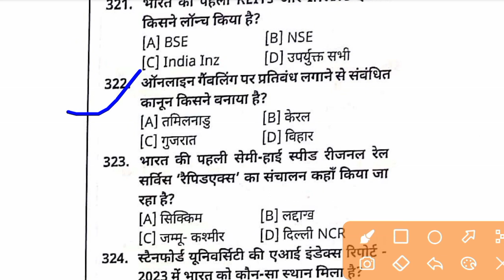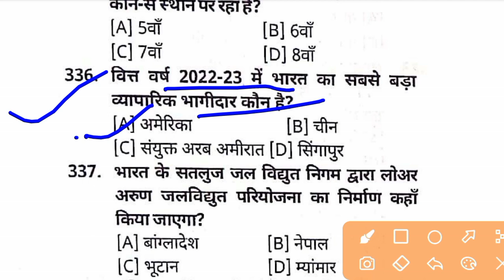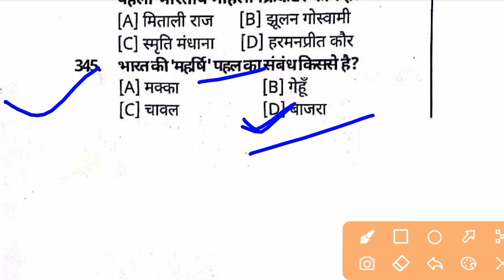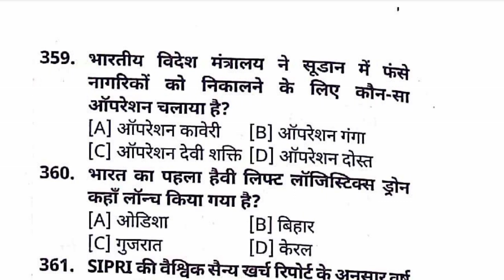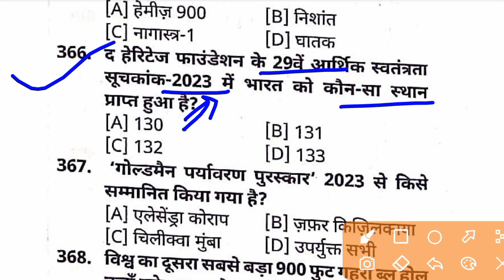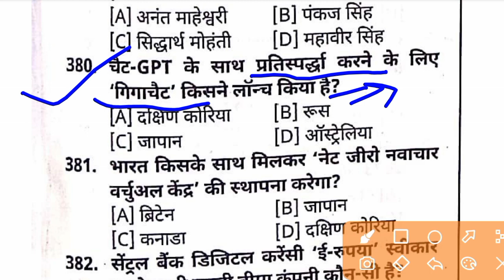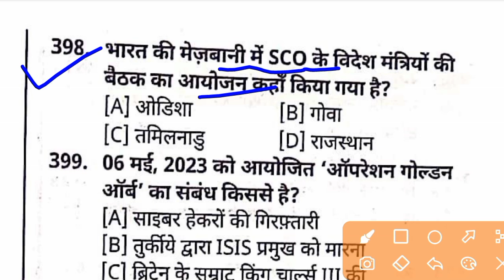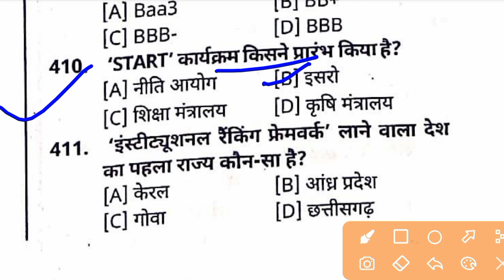BPSC Teacher 2023 | संपूर्ण GS | GK BPSC TEACHER EXAM 2023 |Current Affairs May 2023 Revision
current affairs 2023 | January to june 2023 Current Affairs January to june 2023 Revision

1-5 june 2023 current Affairs Revision part -1 link

5-10 june 2023 current Affairs Revision part 2 link

10-15 june 2023 current Affairs Revision part 3 link

june 2023 current Affairs Revision part 4  link

june 2023 current Affairs Revision part 5  link

june 2023 current Affairs Revision part 6  link

june 2023 current Affairs Revision part 7  link

june 2023 current Affairs Revision part 8  link

june 2023 current Affairs Revision part 9  link

up current affairs june 2023 current Affairs Revision part 1  link

up current affairs june 2023 current Affairs Revision part 2  link

up current affairs जुलाई 2023 current Affairs Revision part 2
  link